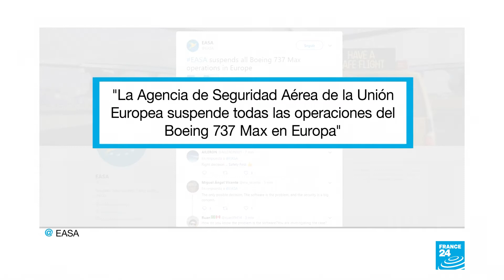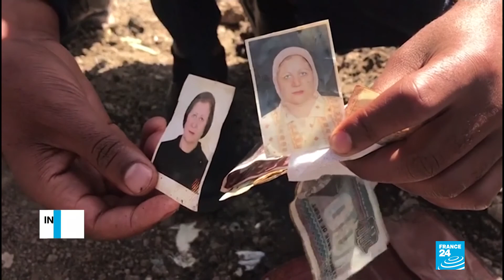Boeing sostiene que sus aeronaves son seguras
La empresa fabricante de aviones Boeing aseguró este 12 de marzo que la gama de aviones 737 Max 8 es completamente segura y remitió los análisis que realiza la Autoridad de Aviación estadounidense (FAA) que ha mantenido su condición de aeronavegable.